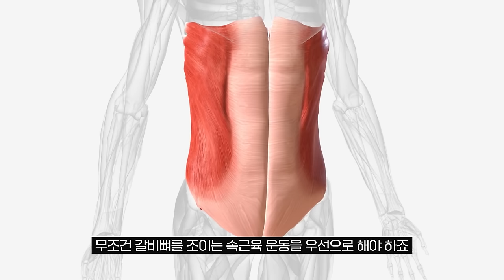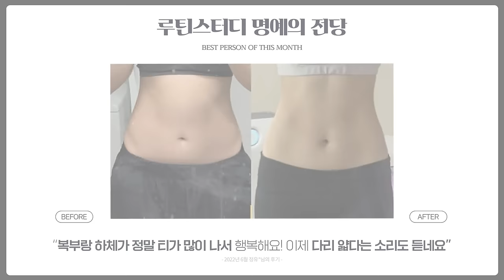1세트만 해도 허리라인 바로 달라짐… 미쳤음🔥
뿌사뿌기/ 개미허리 10분컷 뿌사뿌기
2024 매월 1일 오후 1시 [짧강효확 홈트루틴]

🔹이지은 다이어트가 입고 있는 '부종 ZERO 순환레깅스' 구경하기

🔹개미허리 뿌사뿌기 Q&A (*로그인 시 입장 가능)

Chapter
00:00~ 인트로
01:29~ ⭐사전설명
09:37~ 루틴 START
09:50~ 1번 동작
10:53~ 2번 동작
11:52~ 3번 동작
12:53~ 4번 동작
13:54~ 5번 동작
15:00~ 6번 동작
16:03~ 7번 동작
17:05~ 8번 동작
18:10~ 9번 동작
19:18~ 10번 동작
20:20~ 아웃트로